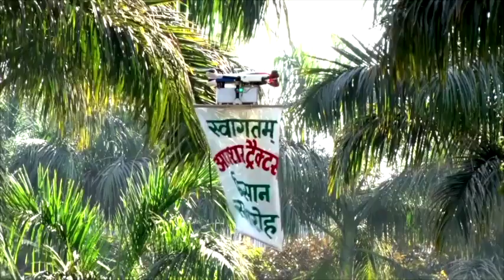eicher tractor video